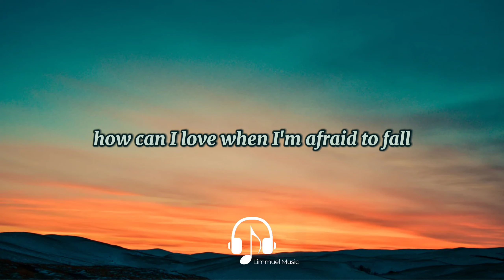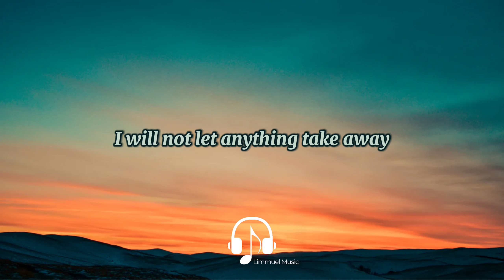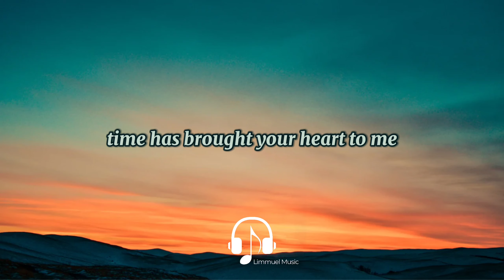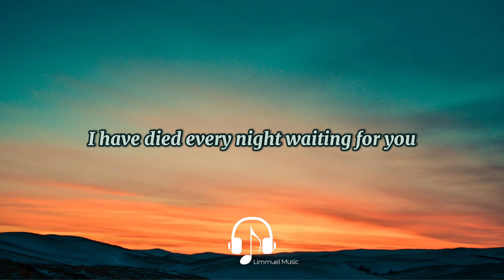James Arthur - A Thousand Years (Christina Perri Cover) (lyrics)